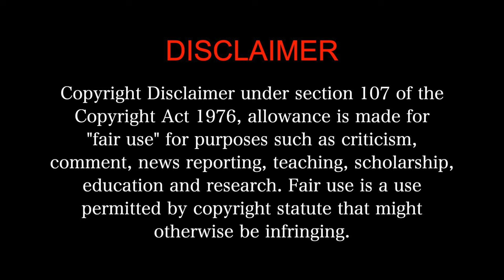Maya MOVIE REACTION 1/3!! | Nayanthara Tamil HORROR Movie